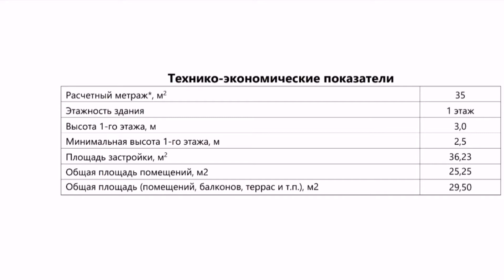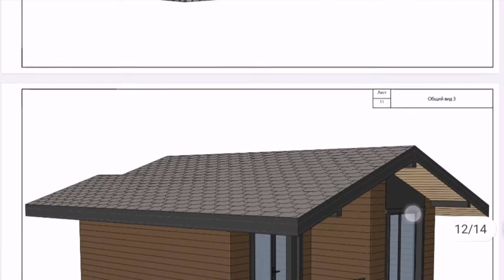Что лучше: студия или ДАЧА 38м2 на 5 СОТКАХ? | ДОМ В СОЧИ ЗА 3,5 МЛН. Р | С РЕМОНТОМ И МЕБЕЛЬЮ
Дом 38 м2 с ремонтом, мебелью, участок ИЖС 5 СОТОК, прописка, все коммуникации, парковки, подъезды, ограда, фруктовые деревья.
Стоимость: 3,5 млн.р
Сдача: сентябрь 2020г.
Расположен на окраине п. Илларионовка, остановка рядом.